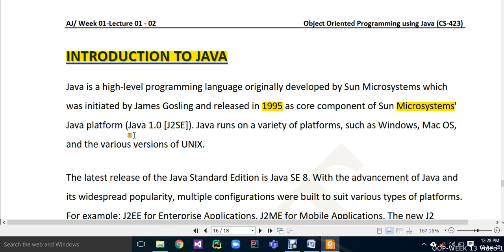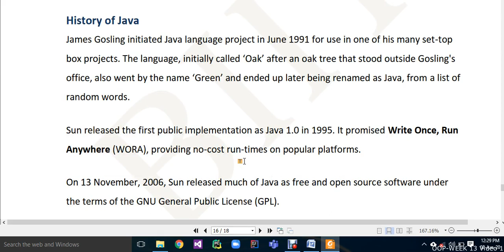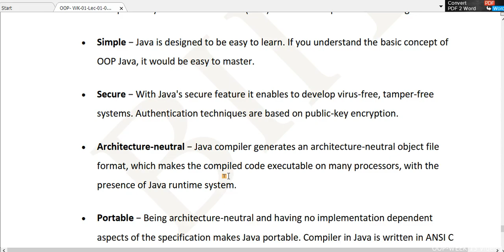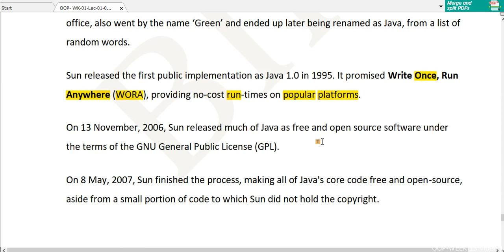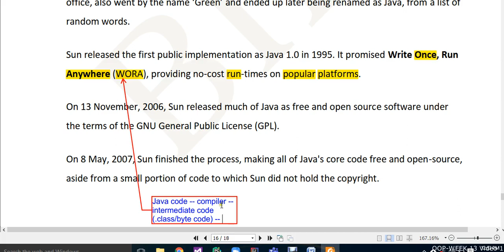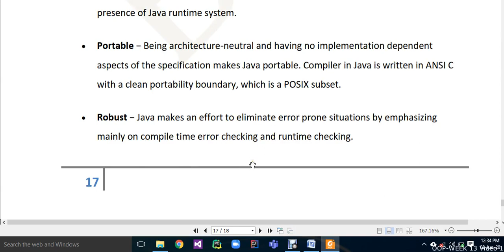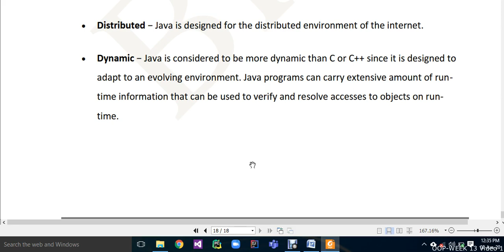OOP WK 01 Video 4 Introduction to Java programming